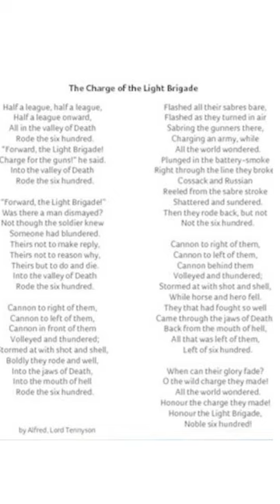Uncover the Shock of the Light Brigade's Charge -Alfred, Lord Tennyson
It's an epic classical poem with epic classical art!